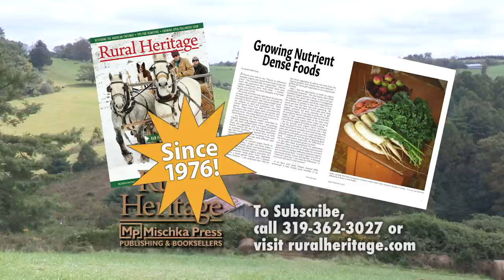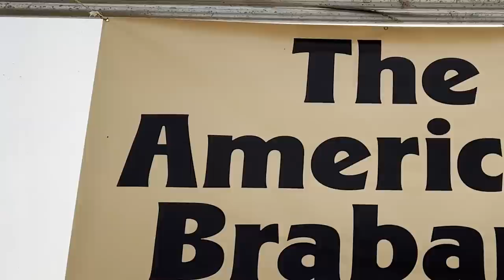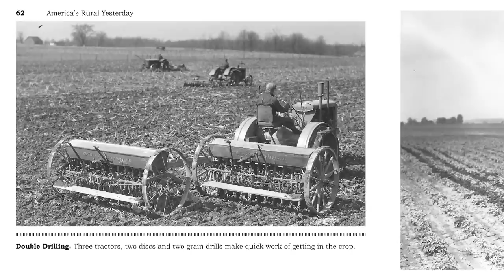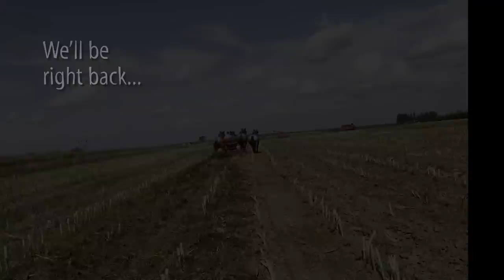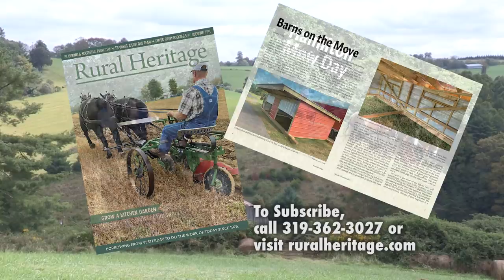American Brabant Association Field Day 1 (2021)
American Brabant horse owners, breeders, teamsters and their draft horses get together for their annual Rendezvous.  They gather at the farm of Jason and Katrina Julian in Medford, Wisc.

And visit our Facebook page to keep up on the latest Rural Heritage news and travels.

Day 1 is filled with field work (plowing, discing, cutting, raking and baling hay, chopping corn), an obstacle course and people moving.

First we meet up with Susan Zenker, 2021 board president ,who explains the breed and the purpose of the association.  They have these events to educate the public about what they are trying to accomplish with this breed and introduce them to the  horses and their usefulness in the field and forestry.  They restarted the organization in 2012 and started the Registry in 2018.
Breed requirements:
Minimum 25% European Belgian
Remainder Percheron, American Belgian, Suffolk and others on a case by case basis.
No light horse crosses, Clydesdales or Shires (getting away from feathering due to its possible connection with CPL (Chronic Progressive Lymphedema).

Joe interviews three members about their connection, use and favored characteristics of the breed.
Dave Mires - board member and member of SW Iowa Draft Horse and Mule club brought the obstacle course with him.  It is mimicking the skills needed to take a trip to town.
Dave also talks about the horse "type" they are trying to breed to have:
   Good Conformation
   Good shoulder set for a collar
   Attitude to work
   Calm

Mike Cook talks about his 4-up team of Blue Roans and we watch them disc.

Wes Lupher of Wyoming talks about his use of American Brabants on his cattle ranch,  He uses them to mow up to 1200 tons of hay each year.

Jessica Jordan of west Virginia  uses her horses to help with her children's' egg business and to power their treadmill powered corn mill.  They use and love their Athens Treadmill.